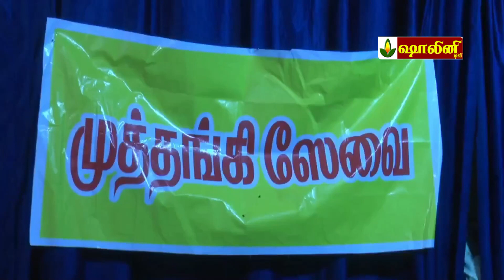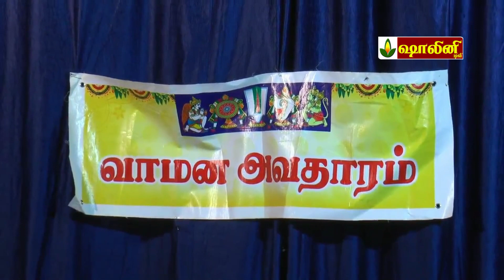சித்திரைப் பெருவிழா அழகரின் தசாவதார தரிசனம்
சித்திரைப் பெருவிழாவில் இராமராயர் மண்டகப்படியில் விடிய விடிய நடைபெற்ற கள்ளழகரின் தசாவதார நிகழ்வை திரளான பக்தர்கள் தரிசனம் செய்து மகிழ்ந்தனர்.

5 நாள் பயணமாக மதுரை வந்த அழகர் நேற்று முன்தினம் (மே 5) காலை தங்க குதிரை வாகனத்தில் வைகை ஆற்றில் எழுந்தருளி விட்டு, நேற்று (மே 6) தேனூர் மண்டபத்தில் கருட வாகனத்தில் எழுந்தருளி மண்டூக முனிவருக்கு சாப விமோசனம் அளித்தார்.

அதனை தொடர்ந்து நேற்று இரவு (மே 6) ராமராயர் மண்டகப்படிக்கு வந்த அழகர் அங்கு இரவு 12 மணிக்கு துவங்கி விடிய விடிய தசாவதார கோலங்களில் காட்சி அளித்தார்.
முத்தங்கி சேவை, மச்ச அவதாரம், கூர்ம அவதாரம், வாமன அவதாரம், ராம அவதாரம், கிருஷ்ண அவதாரம், மோகினி அவதாரம் ஆகிய 7 அவதாரங்களில் தரிசனம் தந்தார்.

பின்னர், மோகினி அவதாரத்திலேயே இன்று (மே 7) மதியம் வரை இருந்துவிட்டு, பின்னர் ராஜாங்க திருக்கோலம் கொண்டு அனந்தராயர்  பல்லக்கில் எழுந்தருளி, இரவு 11 மணிக்கு ராமநாதபுரம் மன்னர் சேதுபதி மண்டபத்தை வந்தடைவார்.
அங்கு மீண்டும் கள்ளர் திருக்கோலம் ஏற்று பூப்பல்லக்கில் அதிகாலை 2:30 மணி அளவில் மதுரையில் இருந்து விடைபெறுவார்.